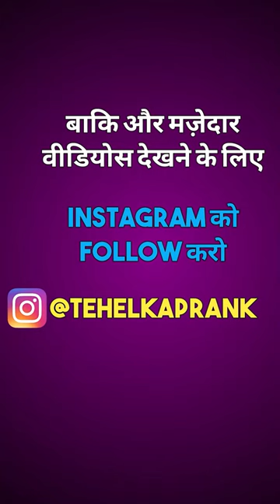3 साल की बच्ची खुद गई दवाई लेने 😳Iknoor Arya❤️